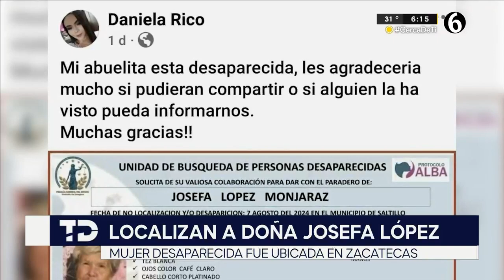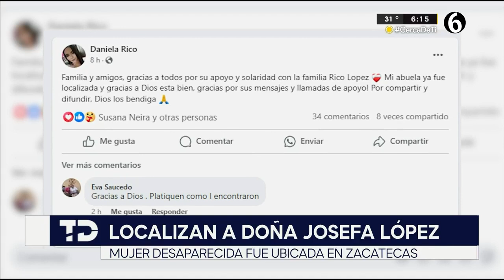Localizan con vida a adulta mayor que estaba desaparecida en Saltillo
Una gran alerta generó entre la comunidad saltillense la desaparición de una adulta mayor que había salido de su casa desde el pasado 7 de agosto y no había regresado. Este lunes, familiares de Josefa López Monajaraz informaron que ésta había sido localizada con vida y ahora se encuentra en su hogar tras días de angustia.

Aunque la Fiscalía General de Personas Desaparecidas en Coahuila no ha emitido la ficha de localización mediante sus redes sociales, ha sido la propia familia de la señora Josefa quienes han informado a la comunidad que la adulta mayor ya se encuentra sana y salva con sus seres queridos.

Programación
Lunes a viernes:
Telediario Matutino de 06:00- 10:00
Telediario Mediodía de 12:00-14:00